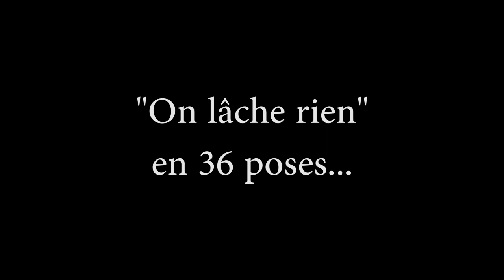Manifestation du 6 juin 2023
Dijon, Côte-d'Or, Bourgogne.
Au moins 6000 personnes ont manifesté contre la réforme des retraites, depuis la place de la Libération.
Série "En 36 poses".